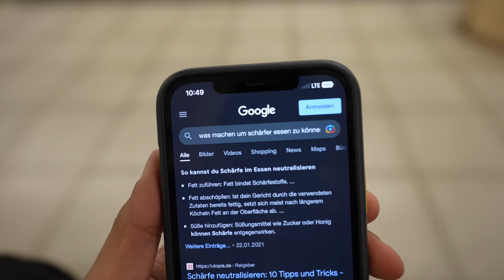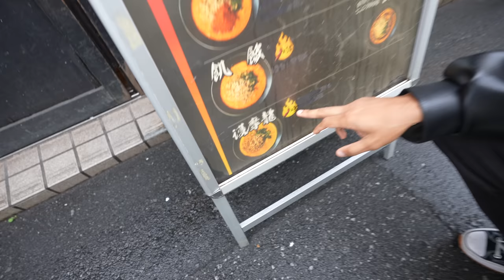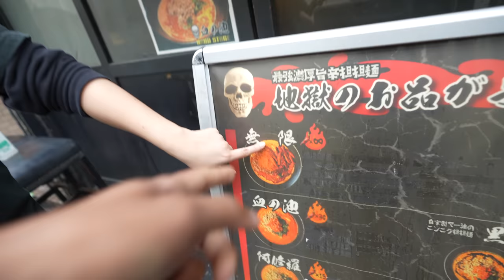Wir essen die SCHÄRFSTEN Nudeln in Tokio 🇯🇵